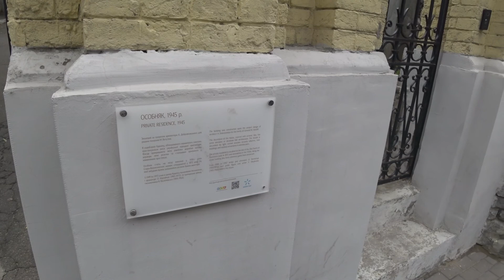Прогулки по Киеву. Особняк для семьи генерала Ватутина. Улица Сечевых Стрельцов (Артема) 46